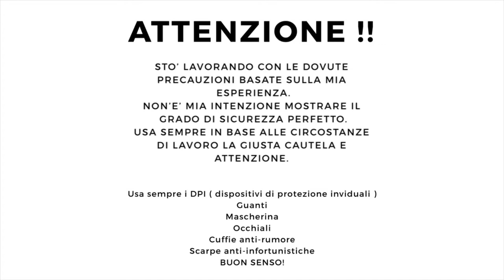DIY Christmas snowman decorations easy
Ciao amici
Nel video di oggi condivido con voi questa semplice decorazione natalizia che ho realizzato.
Spero che l’idea è il video sia di vostro gradimento
Buona visione ci vediamo la settimana prossima con un nuovo progetto...
Ciaooooo

SUPPORTAMI

Perche’ supportarmi ?
Per creare contenuti sempre più interessanti per la community
Il tuo aiuto mi sarà di supporto per gli acquisti di :
1. Materiali  per nuovi progetti ;
2. Strumenti audio e video per migliorare appunto la qualità dei video che settimanalmente propongo ;
3. Attrezzature e elettro utensili per future recensioni ..

Come posso supportare il canale ?
Puoi supportarmi nel modo più semplice possibile :
( a te non costa nulla .. ma per me e’ fondamentale per crescere e continuare a pubblicare nuovi progetti settimanalmente )

( Se apprezzi il mio impegno , se qualche volta ti è stato utile un mio progetto o un mio consiglio puoi fare una donazione ..
Sarebbe un po' come incontrarsi in un bar e offrirmi un caffè )